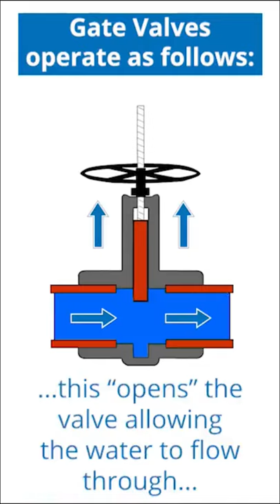How a Gate Valve Works